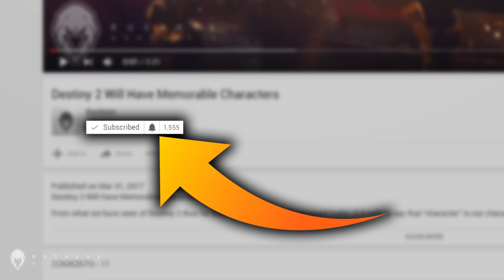Destiny 2 Theory - BRAND NEW ENEMY RACES!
In the world of Destiny thus far we have very specific types of enemies. We have the Fallen, the Vex, the Hive, the Cabal, the Taken, and Siva. Now you could argue that the Taken and Siva aren’t really new enemy types rather just a new variation of the first four. But either way we will include them here. So in Destiny we have 6 types of enemies. The question is, how many will carry over into Destiny 2 or what types of enemies will we have that are new?

In this video:

"Destiny 2"
"Destiny 2 Races"
"Destiny 2 Enemy"
"Destiny 2 Red Legion"
"Destiny 2 Dog Creature"
"Destiny 2 Bad Guys"
"Destiny 2 Creatures"
"Destiny 2 News"
"Destiny 2 Theory"
"Destiny 2 Trailer"
"Destiny 2 Rally the Troops"